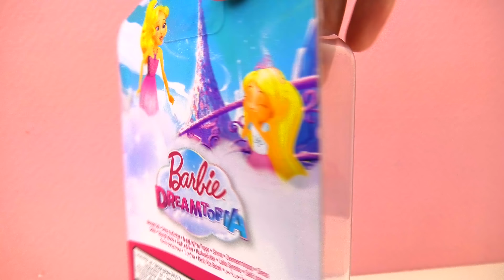BARBIE MEERJUNGFRAU GEHT BADEN - Dreamtopia Mermaid Barbie Puppe mit Flosse in Baby Born Badewanne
Seht mal, was ich hier habe: Barbie als Meerjungfrau aus dem Film Barbie Dreamtopia! Geeignet für jeden Barbie Fan! Und was sagt ihr erst zu diesen richtig coolen Haaren in Blau?

Wow! Du hast tatsächlich bis hierher gelesen! Deine EXTRA Frage: Was ist dein lieblings Barbie-Film?

16012